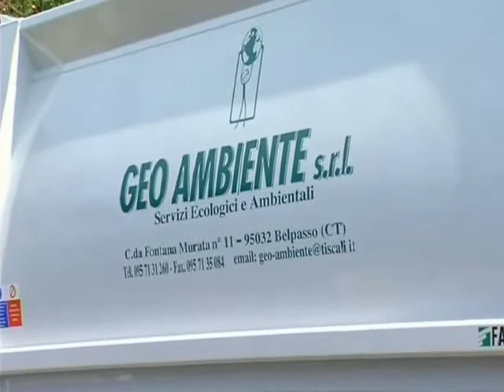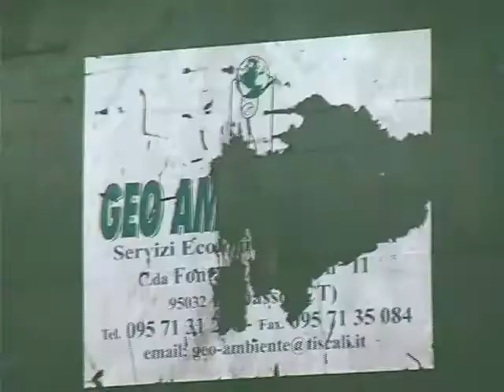Geoambiente, situazione sempre più critica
Il commissario straordinario della ditta che gestisce il servizio di raccolta rifiuti ad Aci Catena e ad Aci Sant'Antonio ha comunicato il fallimento